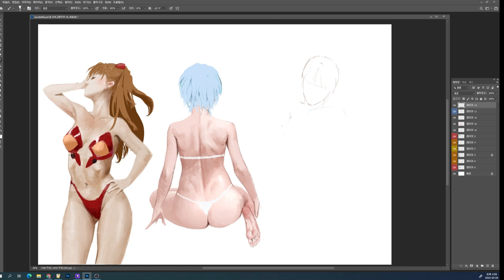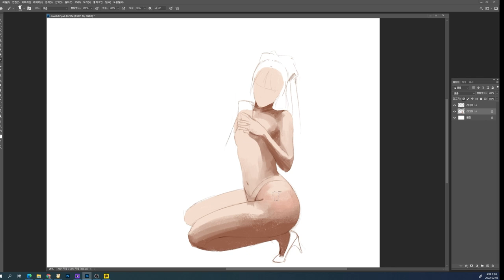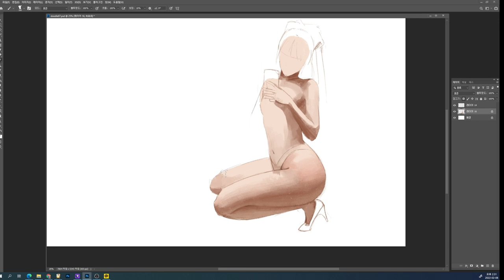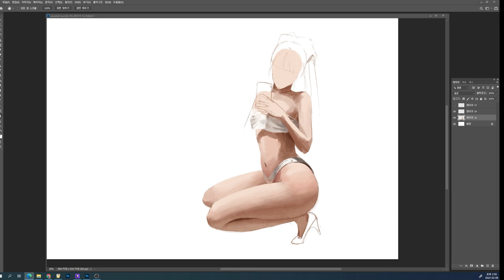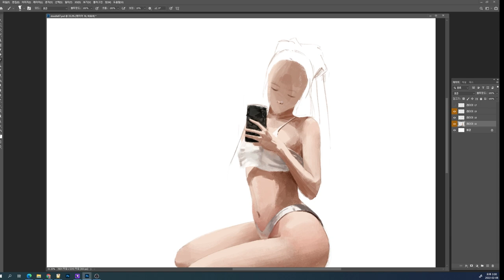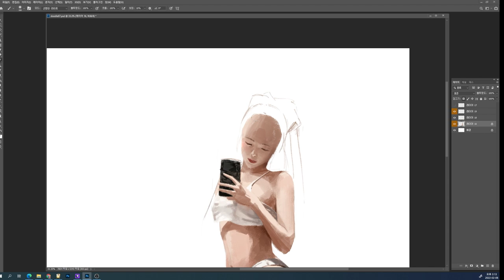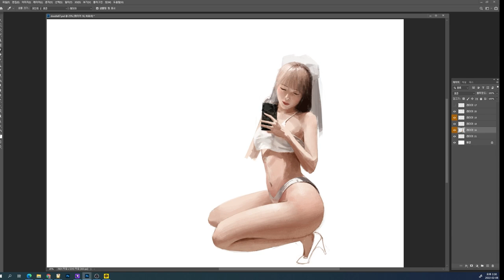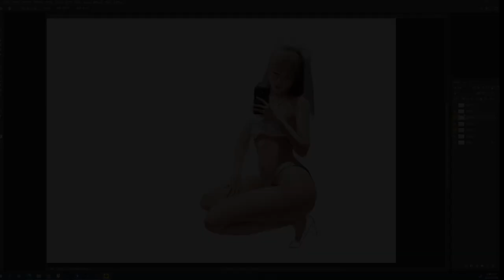Photocopy Painting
[ DIGITAL DRAWING ]

I studied by following the pictures :)